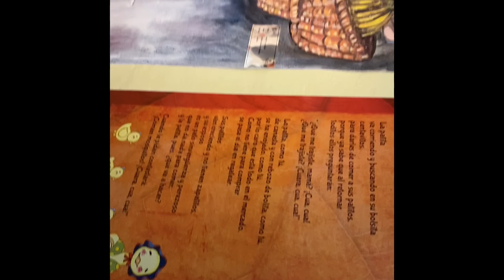Mexico day 2! Visiting grandma!